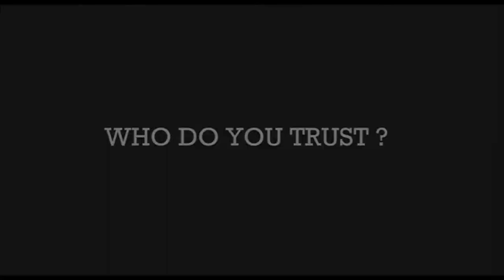[MTA-DayZ] ScofieldX gets rid of his 10 minutes and some odd seconds of alive time, Just to explode.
In a plane!